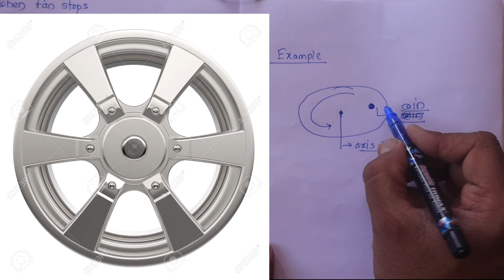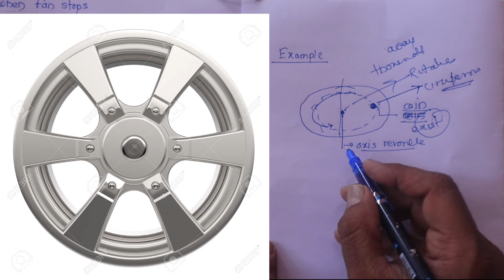Rotational Dynamics Part-2 HSC Maharashtra state Board Physics According to New books 20-21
first lecture Rotational Dynamics new Maharashtra state board